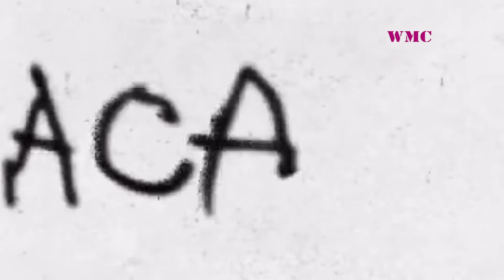100 ЛУЧШИХ НОВИНОК | ХИТЫ 2022 | НОВЫЕ ПЕСНИ | НОВЫЕ КЛИПЫ | НОВИНКИ МУЗЫКИ ФЕВРАЛЬ 2022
Решили попробовать новую рубрику «100 Лучших»!) Представляем вашему внимаю 100 отличных новинок декабря 2021, которые популярны в этом месяце)) Всем добра и здоровья)) Погналииии))

Оптимизация (Не читать): loboda, лобада, pop, music, музыка, клип, 2021, родной, чиповская, лабода, анна, светлана, популярные клипы, популярный, видео, t1one - девочка оля (mike key remix), t1one, девочка оля, девочка, оля, mike, key, remix, mike key, девочка оля (mike key remix), t1one - девочка оля, mike key remix, рэп, rap, olia olia, ola ola, t1one olia olia, t1one & i nur - почему так больно, t1one ty, тиван, t1one - он тебя любит, реп, под 90-е t1one, t1one ola, t1one девочка оля (mike key remix), русская музыка 2021, eurovision song contest, open up, rotterdam, russia, manizha, russian woman, official video, манижа, русская женщина, россия, лучшая музыка 2020, зарубежные песни хиты, песни, песни 2020, музыка в машину, музыка 2020, слушать песни, новые песни, хиты 2020, лучшие песни, песни онлайн, музыка онлайн бесплатно, слушать музыку, лучшая музыка, новинки музыки 2020, слушать, popular songs, deep house, классная музыка, самые популярные песни 2020, современные песни, новые клипы 2020, зарубежные европа плюс, самые популярные песни, новые клипы, top 50 shazam 2020, top 50 itune 2020, shazam top 50, радио шансон, chanson (musical genre), золото шансона, круг, бумеr, бумер, бутырка, лепс, трофимов, снегири, рюмка водки на столе, рюмка, водки, кучин, в таверне, третье сентября, 3 сентября, шуфутинский, огонёк, я куплю тебе дом, лесоповал, королёв, наговицын, ваенга, курю, магадан, слуцкий, хоп, мусорок, воровайки, ушаночка, жаров, катя огонёк, тишинская, жека, гололёд, радовать, днепров, петлюра, кабриолет, волчонок, любавин, за друзей, бандера, бублик, зараза, дюмин, русская музыка, русская музыка 2019, музыка 2019, русская музыка 2018 новинки, музыка 2019 русская, хиты 2019, клубная музыка 2019, клубная музыка, новинки музыки 2019, музыка русская, новинки музыки, музыка русская 2019, хиты 2019 русские, музыка 2019 русские хиты, русские хиты 2019, хиты, сборник хиты 2019 русские, песен 2019 года, лучших песен 2019 года, лучшие песни 2019, лучшие песни 2019 русские, музыка, песни 2019, музика 2019 популярна, хитов 2019, музика 2019, russian mix, russian music, ruskaja house, best russian musik, russian musik, best russian music, russian dance music, russian music 2018, new russian music 2019, russian mix 2018, музыка в авто 2018, музыка в авто, музыка для авто, клубная музыка, клубная музыка 2018, русская музыка, musik 2018 russisch, russian dance 2018, музыка 2020, музыка в машину 2020, музыка август 2020, бас в машину, новинки музыки 2020, хиты 2020, хиты август 2020, музыка в машину бесплатно, зарубежные хиты, крутая музыка в машину, топ хиты 2020, лучшая музыка 2020, их ищут миллионы, музыка в машину лучшее, музыка качает, хиты лета 2020, музыка бас 2020, русская музыка 2020, клубная музыка 2020, музыка 2020 русские хиты, русская дискотека, лучшая русская дискотека, дискотека, русская музыка, русская музыка 2018, russian music, russische musik, музыка 2018, русская дискотека 2018, дискотека 2018, лучшая русская дискотека 2018, музыка 2018 русская, хиты 2018, песни 2018, клубная музыка 2018, новинки музыки 2018, лучшая русская музыка 2018, слушать музыку, музика, новый год, корпоратив, вечеринка, новогодняя, русская дискотека 2019, моргенштерн, морген, алишер, клип, видео, новый, трек, альбом, динеро, миллион, милион, доллар, долар, долларов, бизнесс, бизнес, хэпинесс, хэпинес, morgen, morgenstern, morgenshtern, album, million, dollar, happiness, business, video, dinero, new, song, songs, track, listen, tracks, reaction, реакция, музыка шазам, музыка шазам 2020, шазам 2020, живой звук, живой концерт, авторадио, autoradio, avtoradio, концерт авторадио, звезды вживую, звёзды поют без фонограммы, без фонограммы, как звезды поют вживую, голос без обработки, авто радио, новая музыка, премьера клипа, новая песня, popular, mix, 2021, camila cabello, ed sheeran, justin bieber, kygo, style, chill, chill out, spotify music, youtube music, hot mix, girl, youtubers, logan paul, best music, pop music, dance mix, disco polo, musicas, electronicas, new year mix, new music, tropical mix, deep house, summer mix, winter mix, remixes, mashups, brazil mix, popular songs, electro mix, car music, top usa, edm mix, coldplay, drake